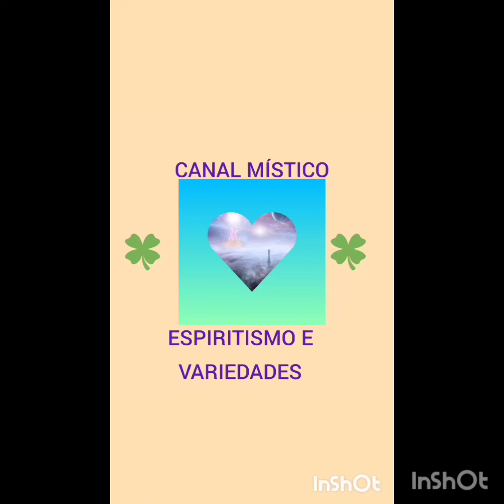Conselhos pra vida com Maira Rocha